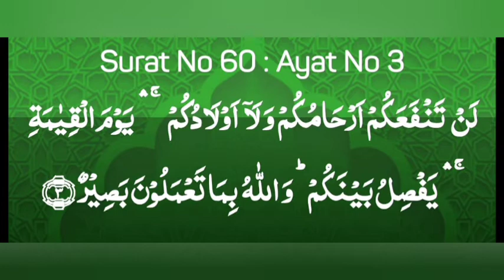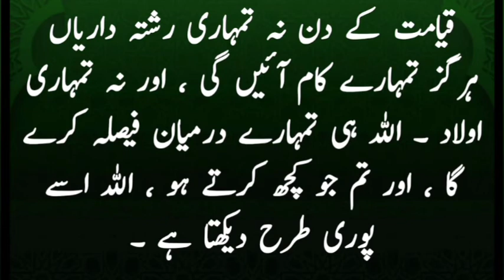ayat 3 Suratul Mumtahina with Urdu - Qari Muhammed Abdul Mannan, Hyderabad, India